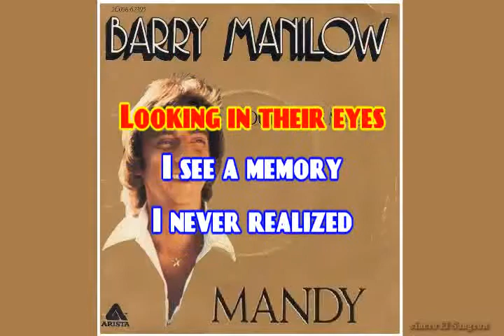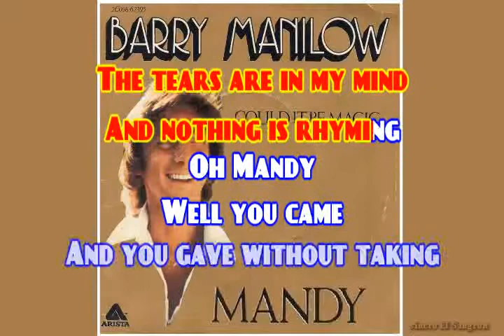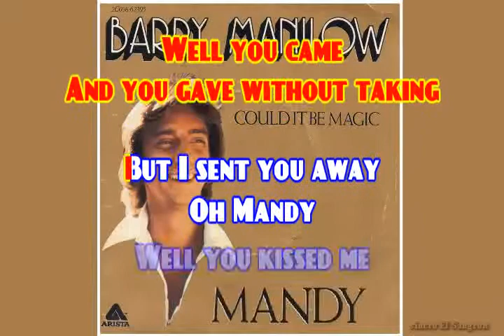KARAOKE BARRY MANILOW - MANDY